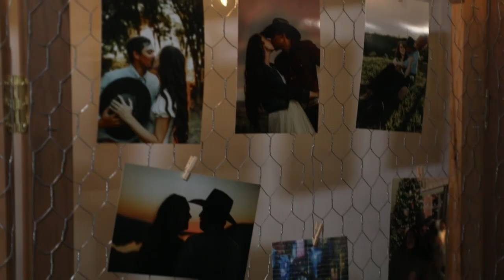Emily & Gabriel's Long Feature Wedding Film | A Traditional Catholic Wedding